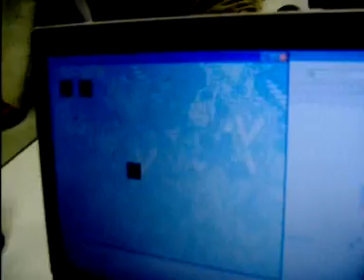Global Game Jam Turkey 2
Ikolo, second place team of the Global Game Jam Turkey.

Lead programmer (Ozan Yerli) is checking progress of the team members while using the camera.

Our GUI programmer (Yurdakul Goksu Orhun) is discussing his latest object detection system with our Game Design Leader (Emre Can Sertoz).

Our algorithm specialist (Kaan Soral) is working on his path finder by using complex artificial intelligence algorithms.

Our graphic designers (Cansu Akarsu & Kadir Kavak) are making the first illustrations for the game.